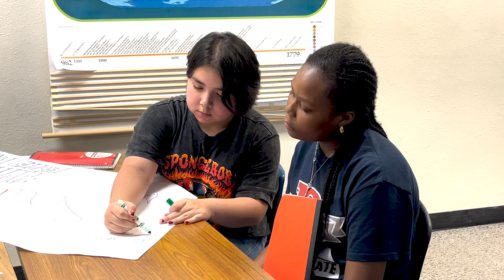Celebrating Duncanville ISD Secondary Campus Teachers of the Year